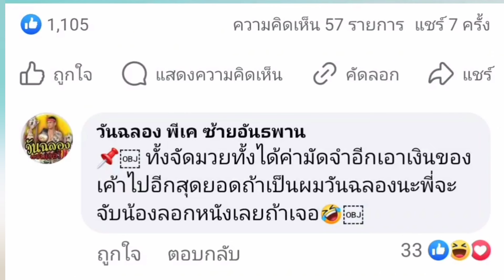โปรโมเตอร์ภูธร โกงเงินนักมวย จริงหรือ วันฉลองโฟสคลิป ให้เอามาคืนเถอะน้อง!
ผสรค
สดบดเก๋า
เฟสบุ๊ค ลูกชายนวพล ชนะคะแนน เพชรพงษ์พันธ์ ทรายมูลสนุ๊กเกอร์คลับ งาบ 1,300,000 บาท กลับกาฬสินธ์ุถิ่นเมืองน้ำดำ คืนนี้ป๋าหลอง , หนึ่งล้านเล็ก และทีมงาน ฉลองยันหว่าง